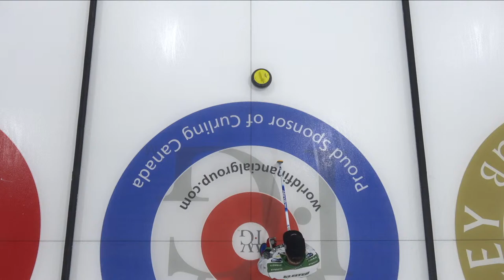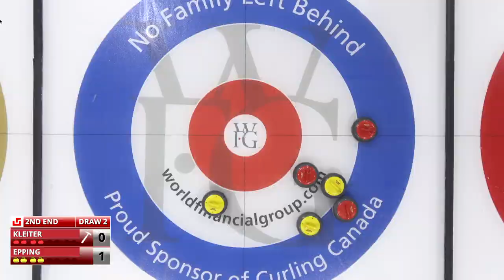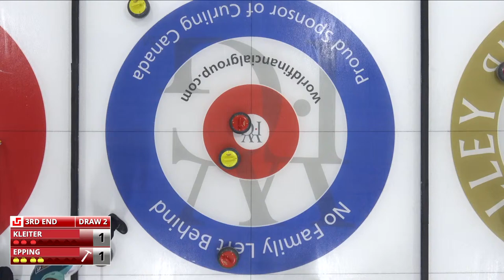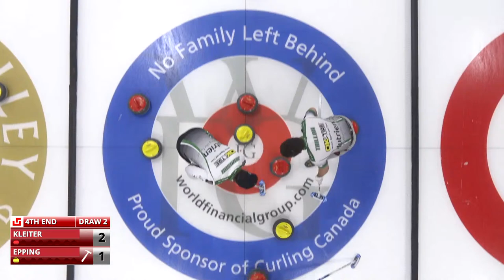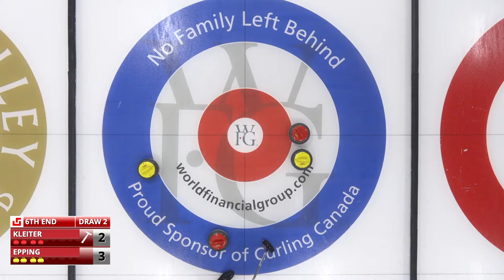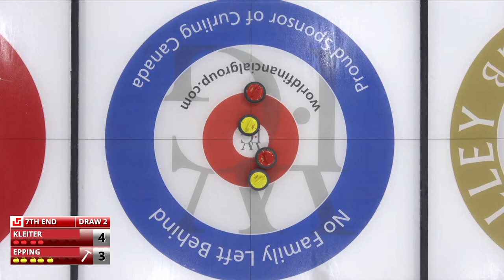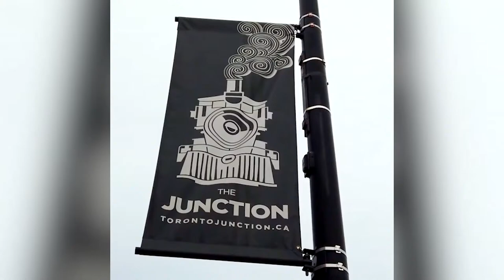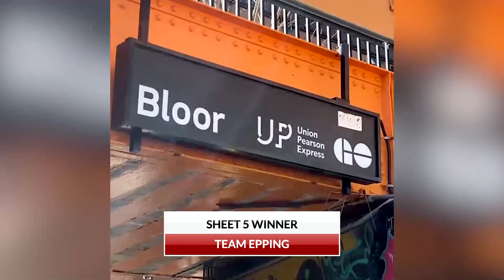Draw 2 - Epping vs. Kleiter - Players Tour ATB Okotoks Classic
Live coverage of the ATB Classic from Okotoks, Alberta provided by Curling Live.